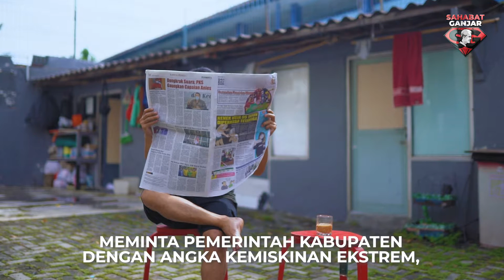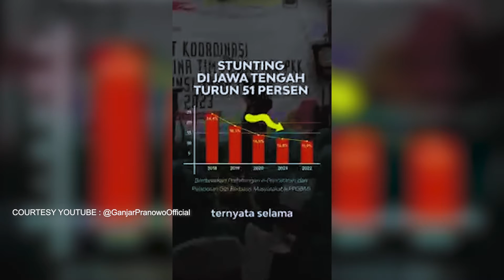MARI LIHAT CARA GANJAR TURUNKAN ANGKA STUNTING PADA ANAK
Gubernur Jawa Tengah Ganjar Pranowo mendampingi
meresmikan 7 Mal Pelayanan Publik (MPP) di Jateng.

MPP tersebut berada di 7 Kabupaten, Semarang, Wonogiri, Demak, Sragen,Purbalingga, Pekalongan, dan Pemalang.